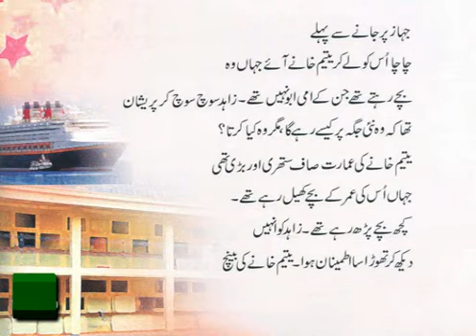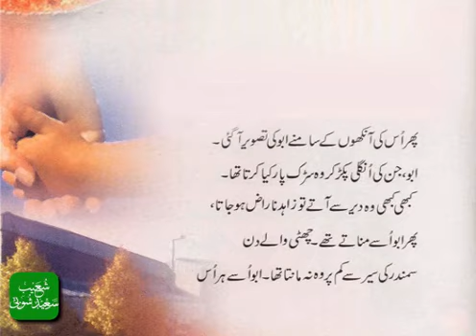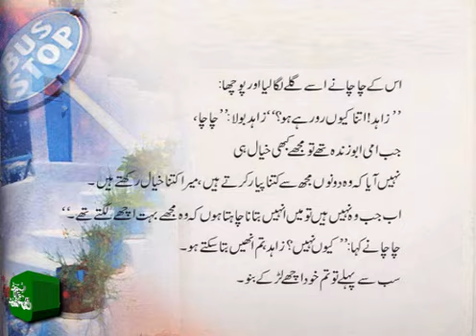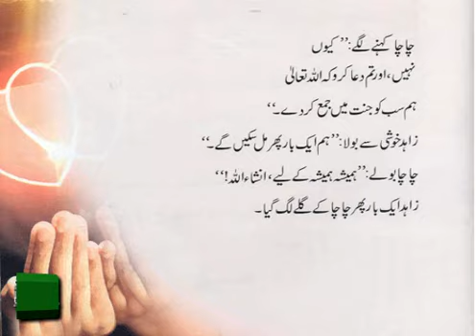Hamaisha Kay Liye - ہمیشہ کے لیے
Narrated Urdu Story of a boy who's parents were died in his childhood. This story tells us the importance of our parents in our lives.

Human being is commanded to treat his parents in every possible good way and manner by which he can achieve their pleasure and nearness. One who has true faith in the teachings of Islam must prove his faith by his practical behaviour towards his parents.